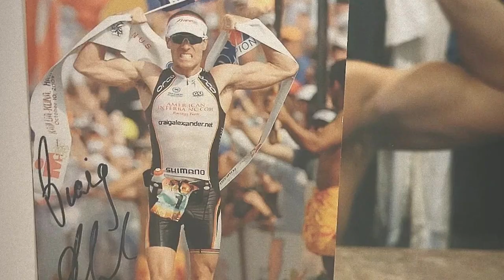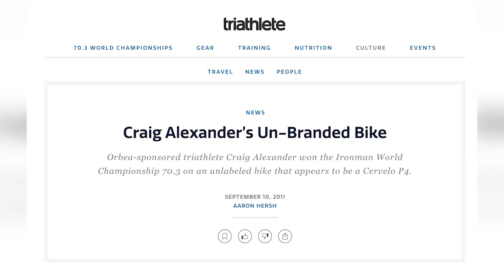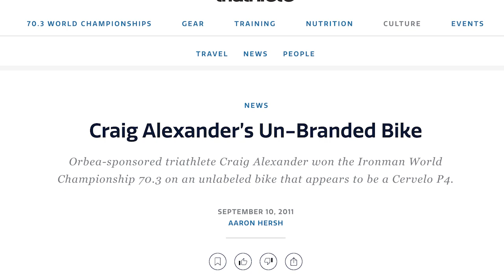Becoming World Champion with Craig Alexander (3x Ironman World Champion)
Craig Alexander is a 3x IM World Champion, and a 2x 70.3 World Champion. To me he's like a Michael Jordan, Wayne Gretzky, or a Babe Ruth.